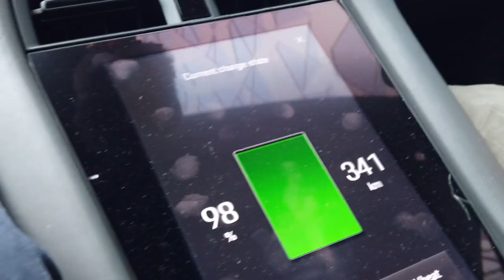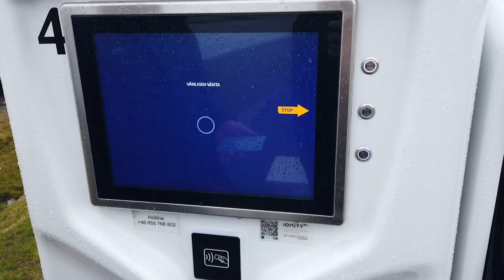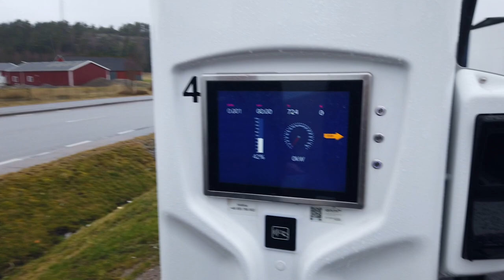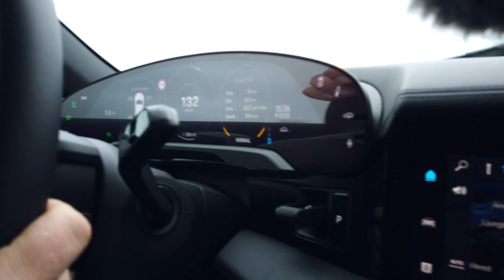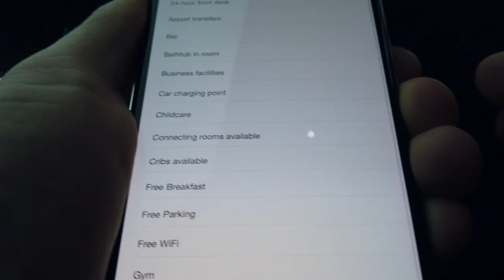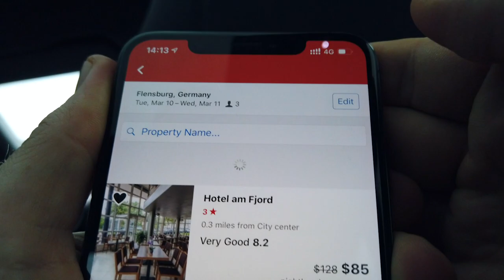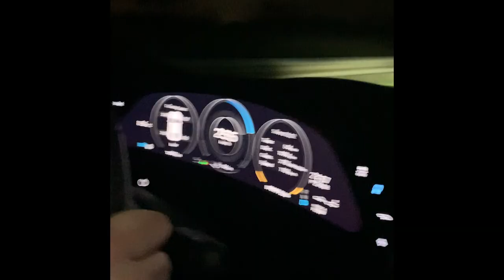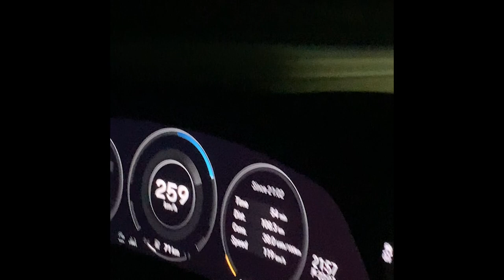Ep. 1: Oslo to Flensburg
On the first leg of our Taycan experience we made it to Flensburg, Germany. In this episode you will also meet Tage Flugeim and Rufus Tangen. We have used the day to get familiar with the car and tomorrow we'll share more about the experience.

We found a hotel on hotels.com that was suppose to have charging facilities but we have now learned you can’t trust the filter on hotels.com. More about that tomorrow! Tomorrow we will cover more of the experience with the car and charging as well.